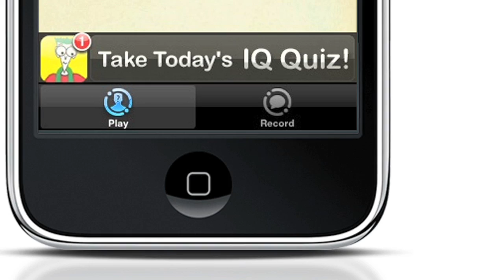Who Said It (IPhone App) Commercial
Download Who Said It From Itunes Today.

You can tell a lot from a person's voice...or can you? "Who Said It?" will challenge your ears and provide the perfect distraction while you're supposed to be doing something worthwhile and constructive.  It's easy: Hit the 'Play' button, listen, guess the age and gender then hit 'Submit' to see how well you can read people just from hearing a ten second voice clip. Then, for even more fun, record your own voice, enter in your stats, and now you're part of the world's best voice recognition game!In addition, there's a point and ranking system that will keep you coming back to put your skills up against the world's.